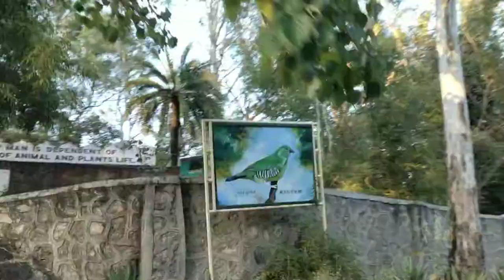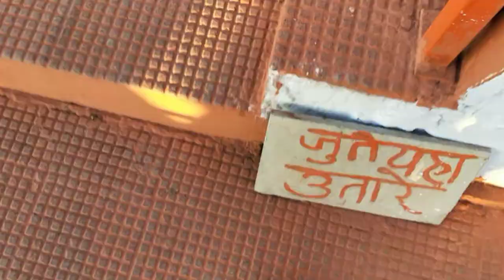Solo Ride To Veer Baba Mandir - Mount Abu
VLOG 03

HI MY NAME IS MANVENDRA SINGH RATHORE , I HAVE JUST FINISHED MY GRADUATION. SO THIS IS A SMALL PART OF MY LIFE. TRYING TO CAPTURE MY LIFE AND PRESENTING IT IN FRONT OF YOU'LL.
DOCUMENTING IT SO I CAN SEE WHAT I DID WRONG/ Right IN THE PAST . If I want to see how I was In the past that YOUTUBE MADE IT EASY FOR ME TO LOOK.
Just One Click Away.

STAY FIT STAY STRONG